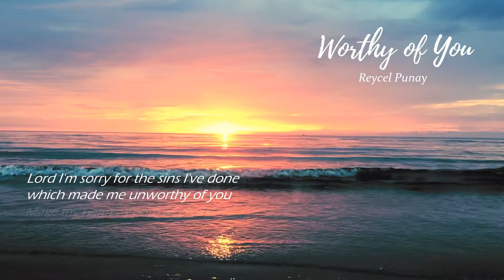Worthy Of You | Original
WORTHY OF YOU  (Chorus only)
Performed by Reycel Dua Punay
Words by Lou Amaya and Jay Pegarido
Arranged by Chingkoy Alegado
Religious Adviser: Sr. Sally Asuncion, RVM
Video Location:  Sicayab,Dipolog City (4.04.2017)